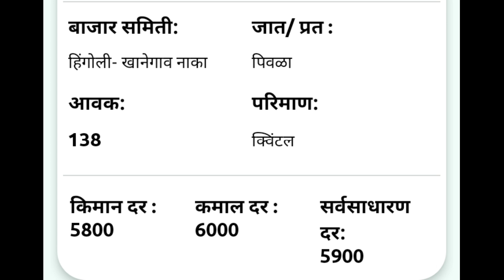सोयाबीन बाजार भाव महाराष्ट्र| soyabean bhav| soyabean rate today| सोयाबीन भाव आजचा